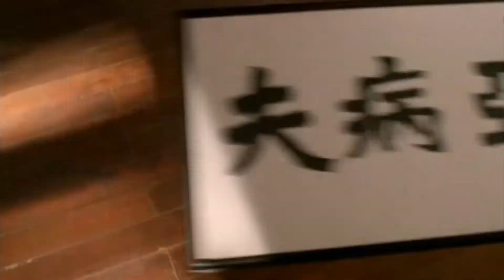Jet li VS Japanese General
Phim võ thuật hay